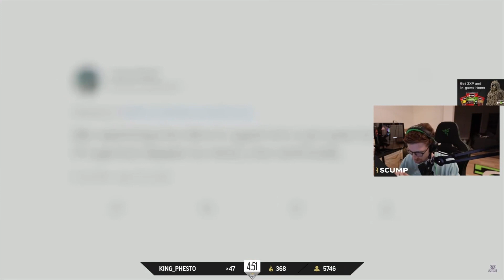Scump on why he's RETIRING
Hope everyone is having a great day, in this video Scump goes over the real reason why he's retiring

If you want to be featured on the channel make sure to send your clips to and make sure to check out this great streamer